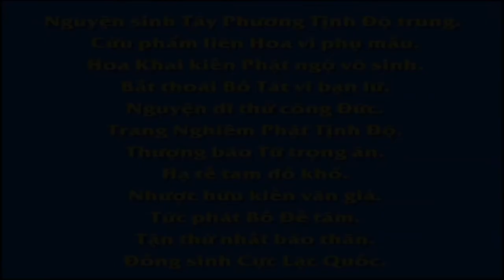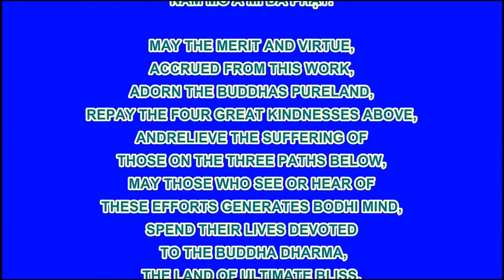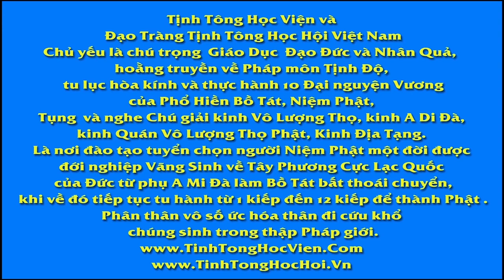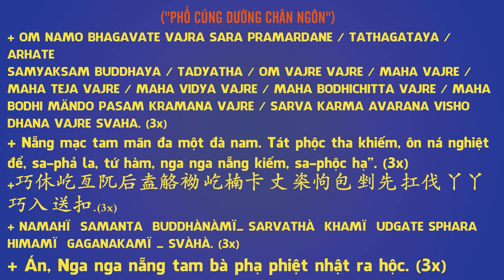An Sĩ Toàn Thư Nghi vấn chỉ nam tập 02, Pháp Âm HD